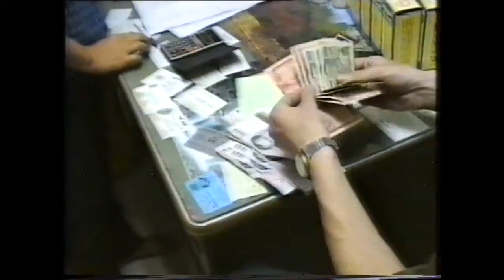Training in Sityodtong Payakaroon Muaythai Camp